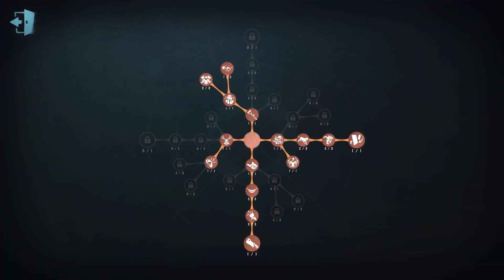#902 1st Geisha | Pro Player | Sacred Heart Hospital | Identity V